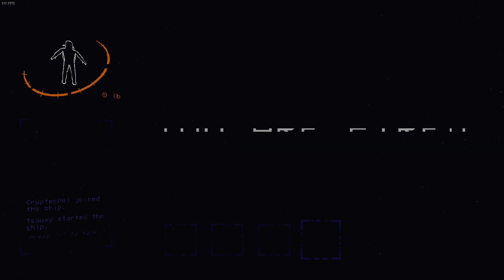hell naw h-h-h hell naw